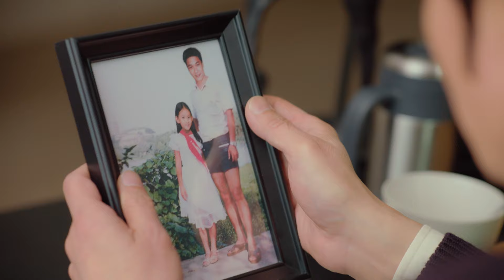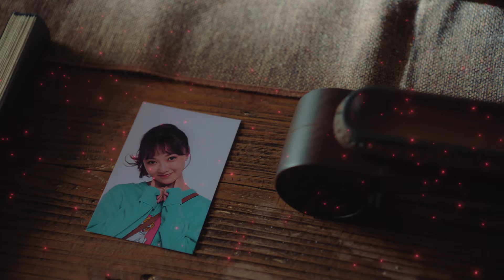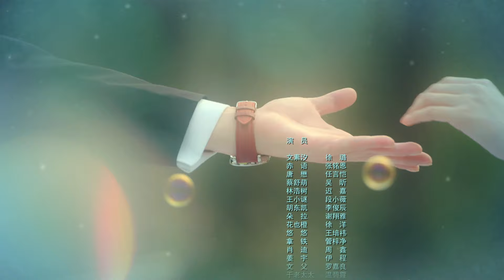【FULL】Destiny's Love EP36 | 爱上北斗星男友 | Xu Lu 徐璐, Zhang Ming En 张铭恩 | iQiyi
【Introduction】The boyfriend from the Big Dipper? A romantic fantasy TV series made by iQIYI, providing you with a similar love guide as the South Korean drama "My Love from the Stars"! Starring Xu Lu and Zhang Ming'en.

【Cast】Xu Lu, Zhang Ming'en